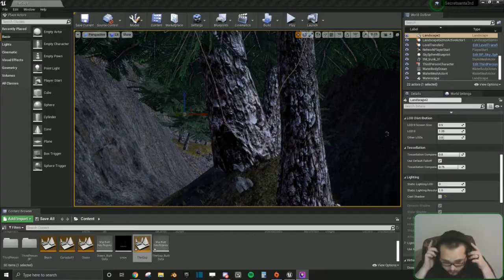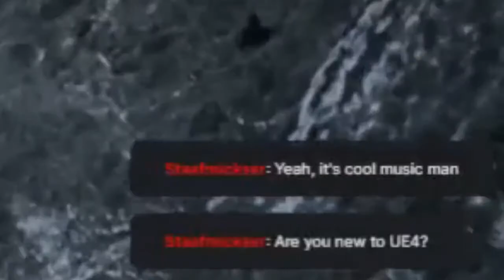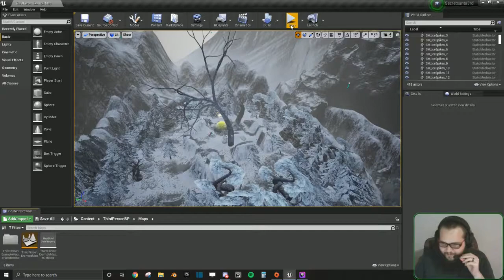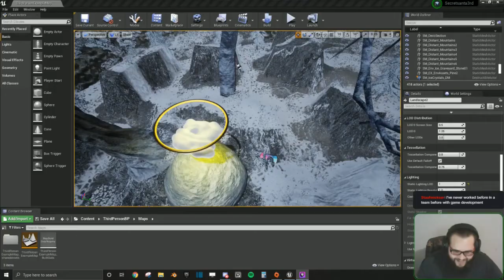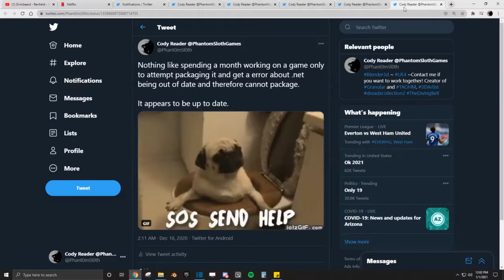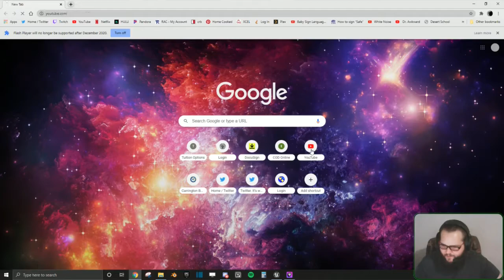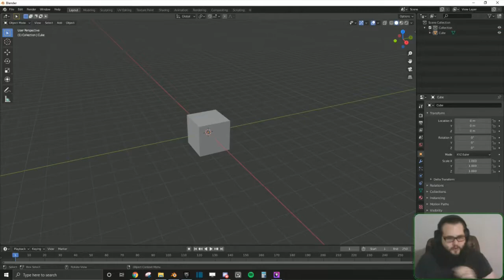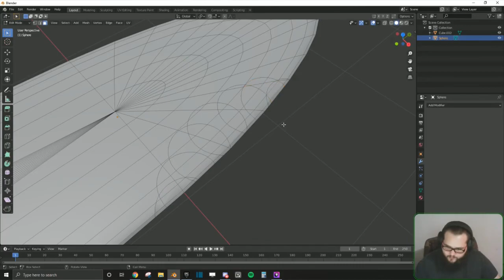Making a game for a stranger. GameJam DEVLOG #4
This was meant to be the final video, however there ended up being way more footage than expected to put together. A fifth and final video will be posted soon. (EDIT: No, no it won't. :) )

And there's small moment with @grimebeard 's music during the twitter feed.

Game played at 14:00 Kentucky Fried Christmas Story by LooseDevGoose